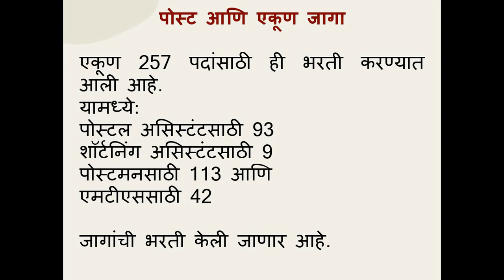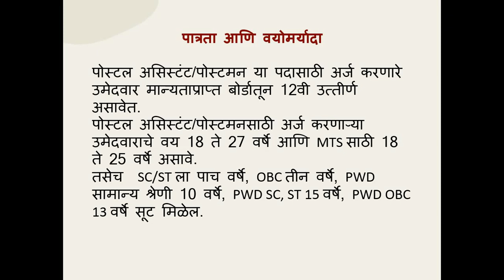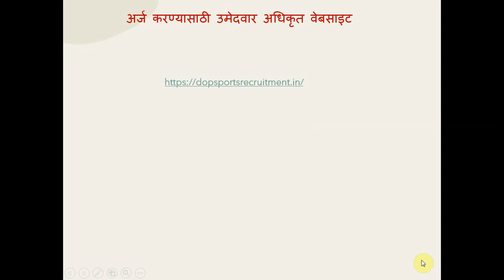India Post Recruitment 2021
India Post Recruitment 2021#,India Post Maharashtra Circle Recruitment 2021#, India Post Recruitment 2021#, India post madhe nokar bharti# , India Post madhe 257 jaganchi bharti#, India post madhe 257 jaganchi bharti shikshan phakt 12 pass#